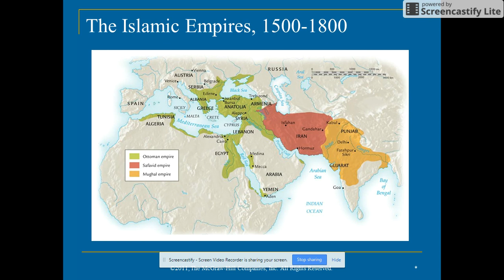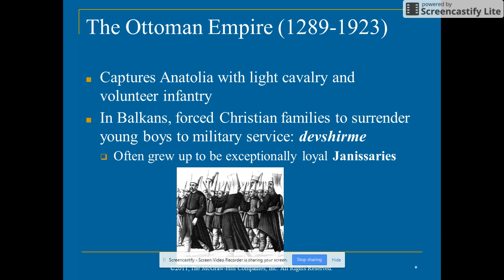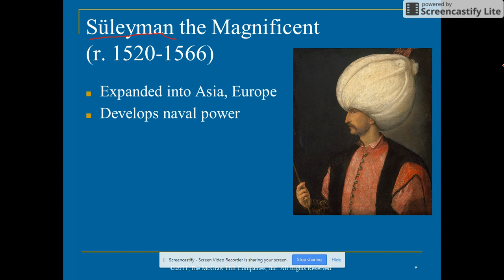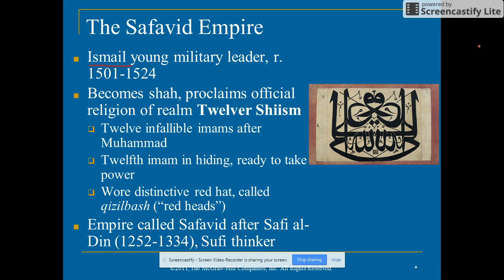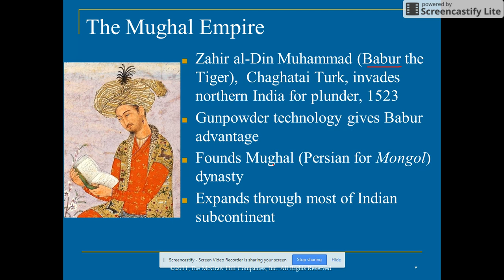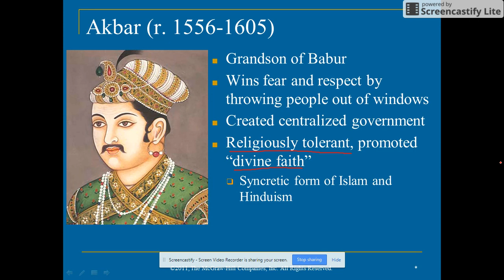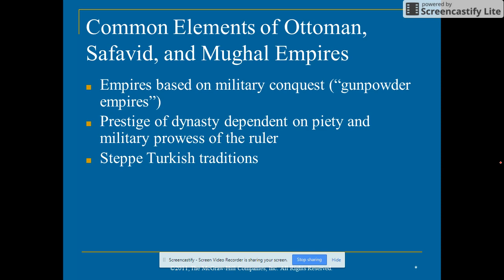Gunpowder Empires Pt. 1